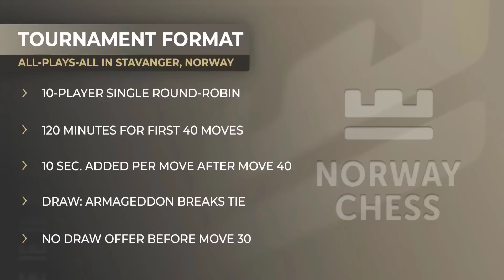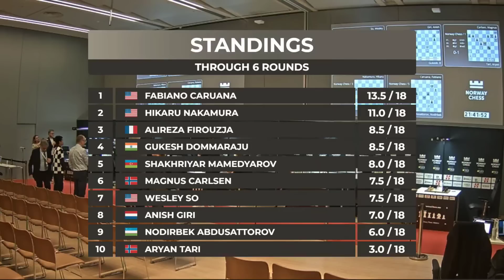🇳🇴 Супертурнир Norway Chess 2023. Обзор 6 тура: Возвращение статуса лидера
В Норвегии проходит супертурнир под названием Norway Chess 2023 с участием экс-чемпиона мира Магнуса Карлсена и девяти сильнейших гроссмейстеров, таких как Хикару Накамура, Фабиано Каруана, Алиреза Фируджа, Нодирбек Абдусатторов, Аниш Гири, Шахрияр Мамедъяров, Уэсли Со, Домараджу Гукеш, Арьян Тари.